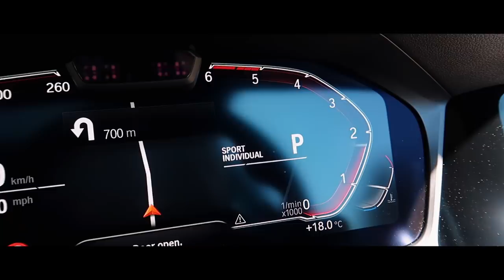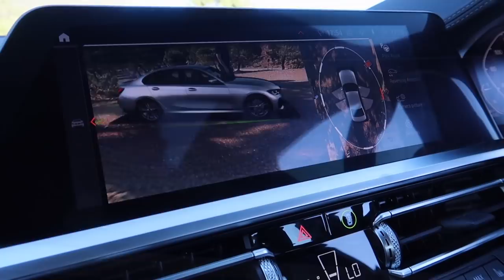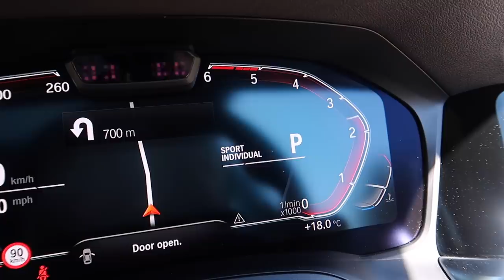This New BMW 3 Series Is As Fast As An M3! ft Rory Reid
The 7th Generation of BMW 3 series has landed and Rory Reid and I took the new 320d for a drive in Spain to see what it was like. Its bonkers to note that the new 320d 3 series is a fast as a gen 1 BMW M3 to 60mph! I hope you enjoy this detailed review on interior, exterior, performance and handling of the new 2019 bmw 320d 3 series.

Cameras & Gear Used To Make This Video

Canon G7Xii

Edited on Apple MacBook Pro